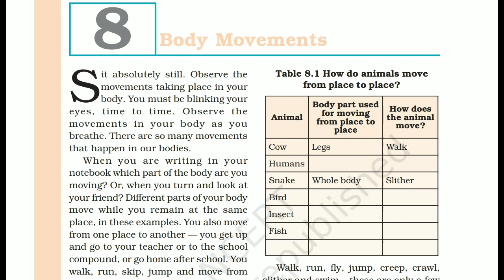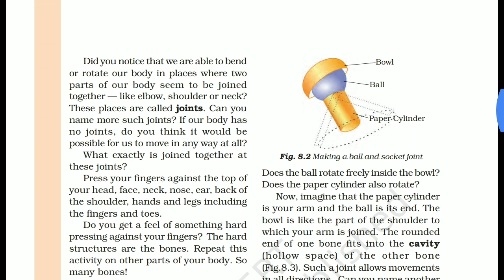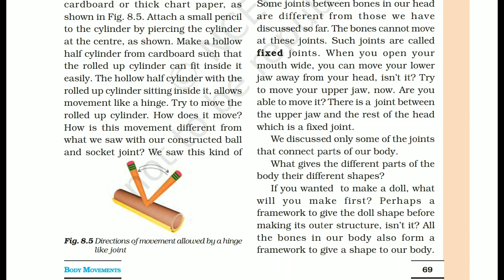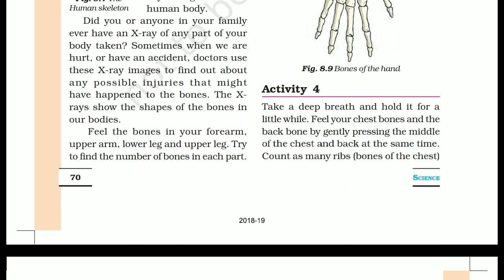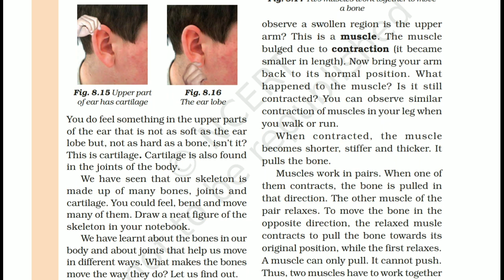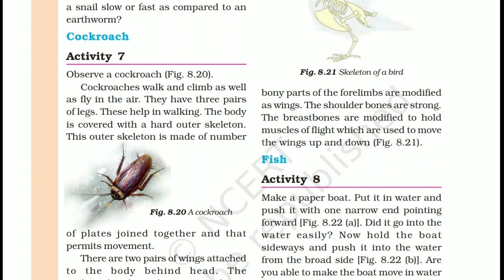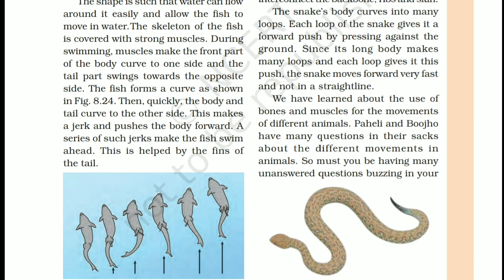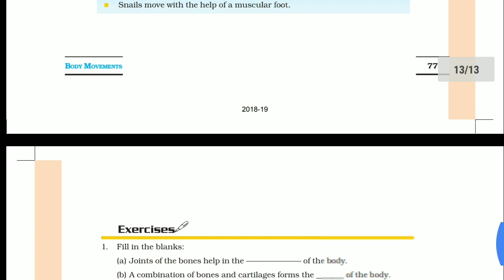6th SCIENCE CHAPTER 8 || NCERT || BILINGUAL [HINDI + ENGLISH] EXPLANATION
Bilingual [HINDI + ENGLISH] explantion of Science NCERT class - 6 Chapter - 7

NEIGHBOUR GURU.